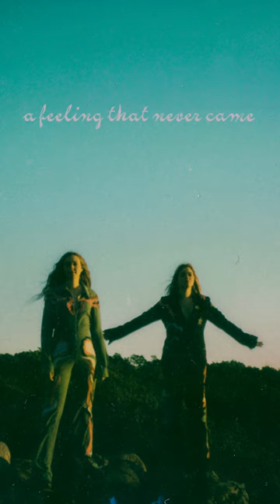AFeelingThatNeverCame out now!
Just like the title suggests, A Feeling That Never Came is a song about emptiness. Those times in your life when you expect to feel joy or sorrow but instead you just feel numb. This was the last song we recorded for the album, originally intended more as a b-side it quickly has became one of our favorites. We feel like the softer quieter vocals married so well with the Marc Bolan-inspired guitars and groove. It's a soft quiet banger.